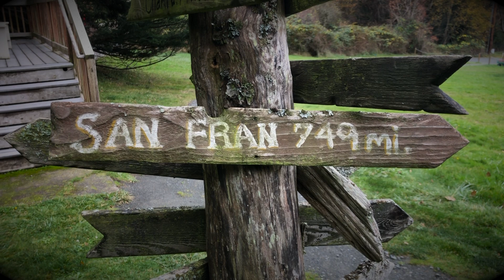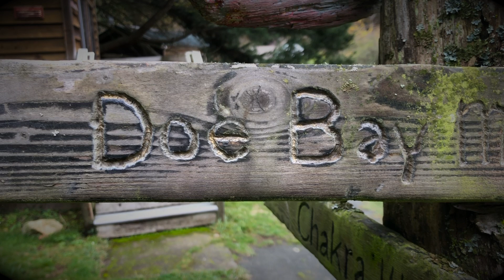Chris Haugen Doe Bay Artist in Residence